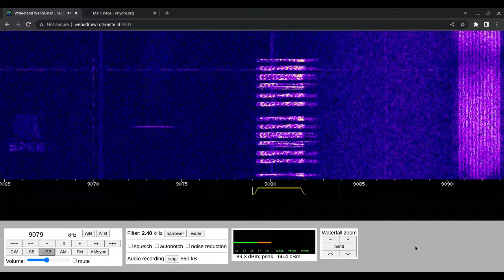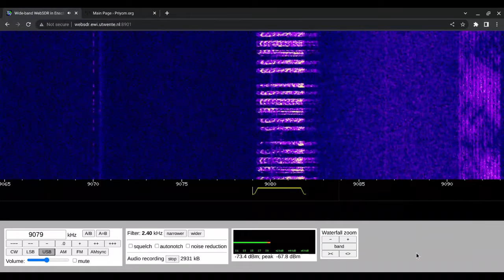E11 Oblique 18/11/2022 1000 UTC 9079kHz